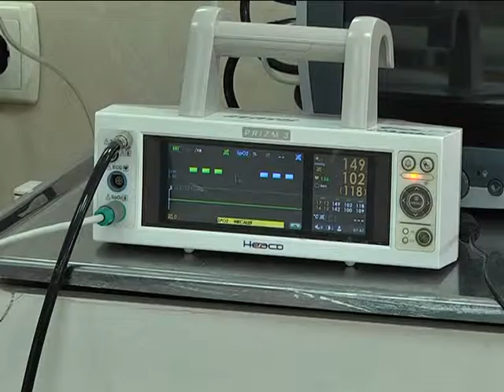Начмед Днепропетровской областной больницы ранен в АТО